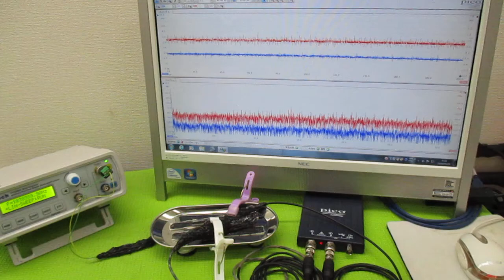オリジナル製品：超音波発振プローブを利用した超音波制御技術 ultrasonic-labo